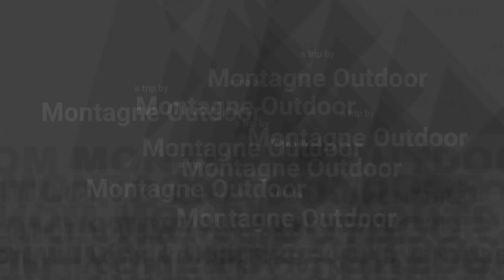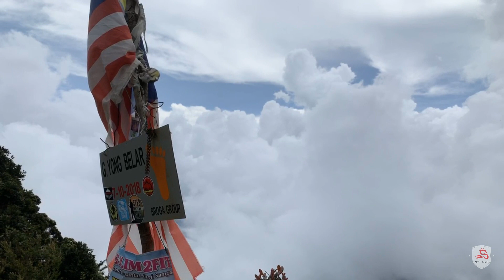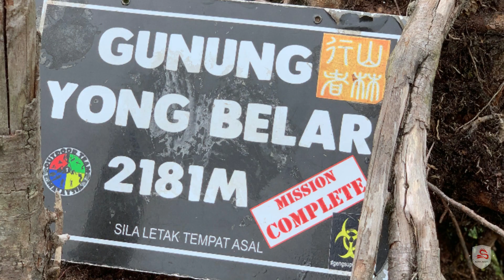Trip Santai Gunung Yong Belar, 3 Hari 2 Malam bersama Montagne Outdoor : 2019 07 19-21 (Y2019 #10)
Trip Santai ke Gunung Yong Belar,
G7 #3; 2181 mdpl;
3 hari 2 mlm bersama Montagne Outdoor.